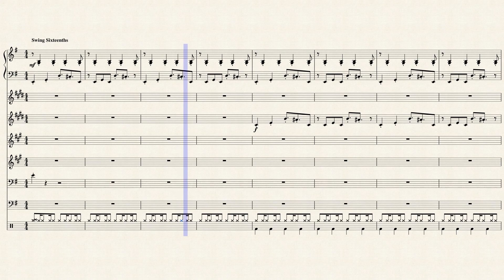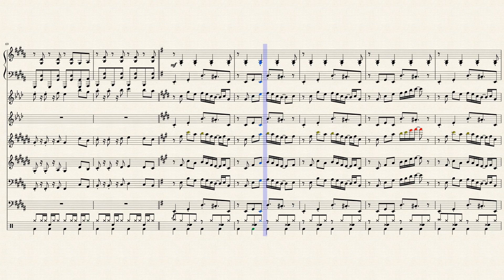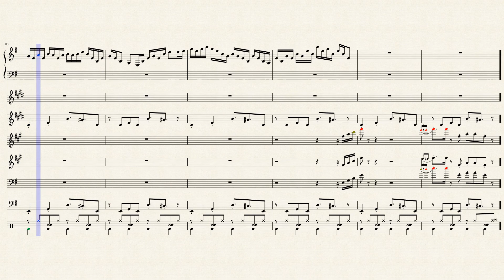Death by Glamour - Electro Swing